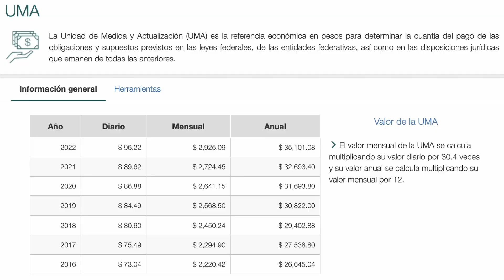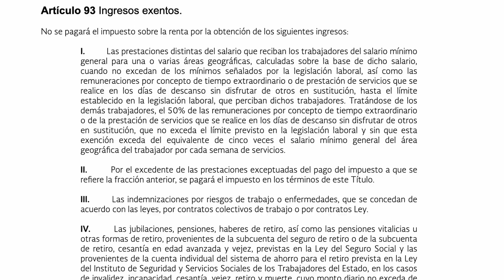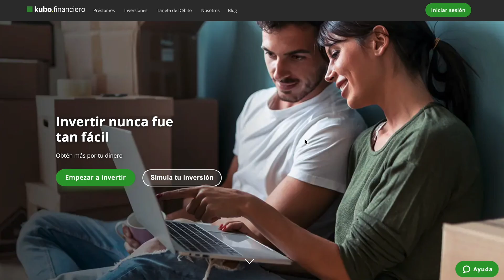La UMA Incrementa a $96 Pesos en 2022 - ¿Qué Significa Para Tus Inversiones y Obligaciones?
Hace unos días, el INEGI dio a conocer la nueva actualización del valor de la UMA para 2022 y su nuevo valor para este año será de $96.22 pesos diarios y se comenzará a aplicar a partir del 1ro de febrero.

En este video quiero explicar qué significa este incremento de la UMA para nuestras inversiones y lamentablemente también para todas nuestras obligaciones y cómo podemos sacar el mayor provecho de esta actualización.

0:00 LA UMA Incrementa a $96 Pesos en 2022
2:52 Inversiones beneficiadas con la UMA

🎖 Únete a este canal y forma parte de los miembros Vida Financiera para obtener grandes beneficios: 🎖

Utiliza este código de referido y GANA GRATIS UNA ACCIÓN con un valor de $200 a $350 depositando al menos $100 pesos.